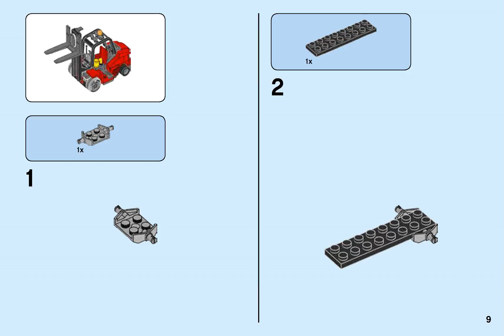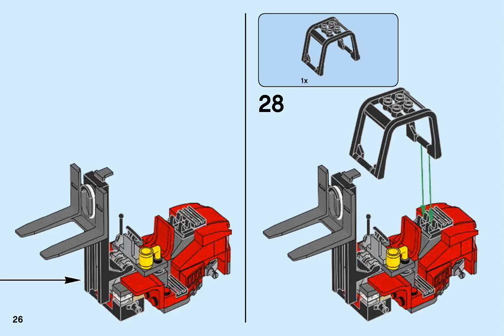Lego Instructions 0169 City Cargo Terminal 1 5 2017